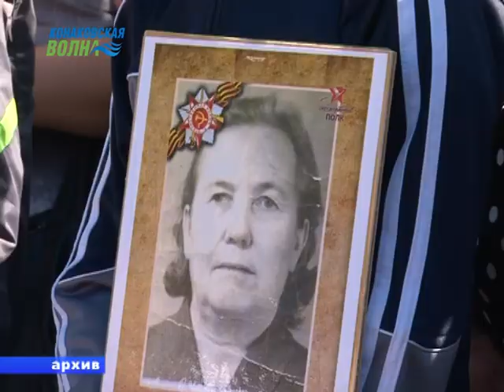В конаковской администрации обсудили программу празднования Дня Победы